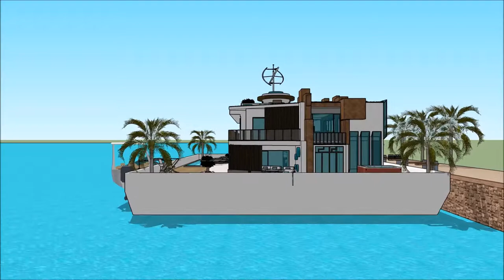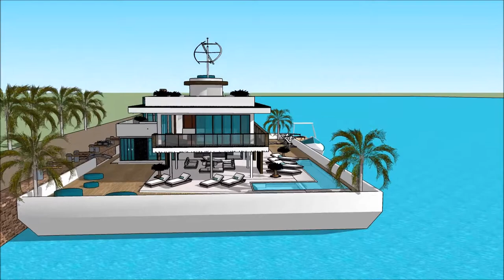NEW ENGLAND BOAT SHOW 2018 BOSTON HOUSEBOAT FLOATING HOUSE VILLA MANSION Yacht Show 2018 Superyacht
The houseboatzania launching an innovative high-end luxury yacht houseboat home design potentially as a display of exhibition of the NEW ENGLAND BOAT SHOW 2018 BOSTON HOUSEBOAT FLOATING HOUSE VILLA MANSION Yacht Show 2018  Superyacht.

The collection of the Houseboatzania concept of NEW ENGLAND BOAT SHOW 2018 BOSTON HOUSEBOAT FLOATING HOUSE VILLA MANSION Yacht Show 2018  Superyacht consists of high luxury and architectural art pieces in minimalism combined with living on the waterfront of the harbour of

The houseboat yacht design has the basis to sustain living with high standards and contemporary structural design at NEW ENGLAND BOAT SHOW 2018 BOSTON HOUSEBOAT FLOATING HOUSE VILLA MANSION Yacht Show 2018  Superyacht with numerous of prospects for excessive living and celebrating the desire of life worldwide: